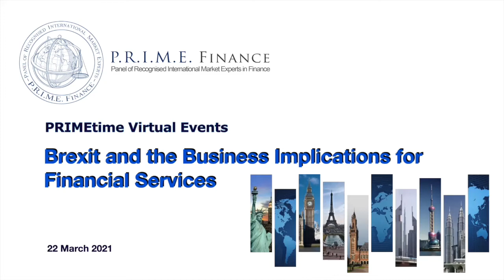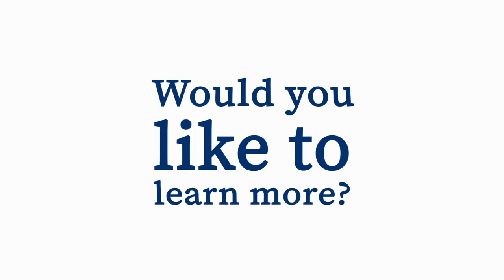Brexit and the Business Implications for Financial Services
Join Gay Huey Evans, Chairman of the London Metal Exchange and a leader in the financial industry for over three decades, and Matthew Elderfield, Chief Risk Officer and Head of Group Risk and Compliance Nordea Bank, as they discuss the challenges and opportunities of Brexit; the short and longer term outlook; equivalencies; business relocation; and the impact on dispute resolution. Rick Grove, Chief Executive Officer and Partner, Rutter Associates, moderates this session.